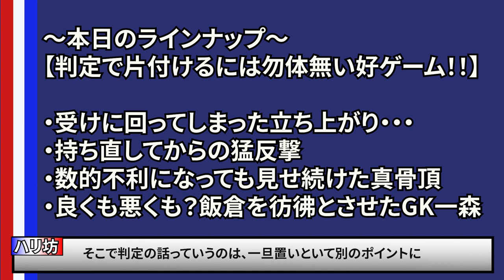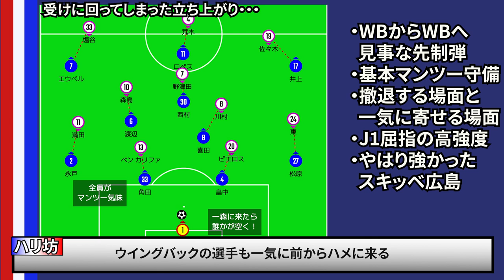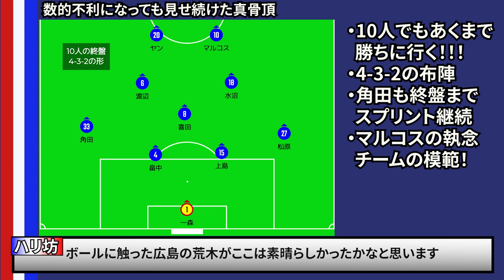【今季最高の好ゲーム】判定の話で終わらせるのは非常に勿体無い！昨年のタイトルホルダー同士のハイレベルな対戦を振り返ります！J1 第3節 横浜F・マリノス サンフレッチェ広島 試合解説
動画のラインナップ
0:00 はじめに
0:35 スタメン紹介
1:10 試合結果
2:30 勿体なかった立ち上がり、広島の強さが出た先制ゴール
3:47 プレスに慣れてからはマリノスが反撃開始
4:49 10人でも勝ちに行く！マリノスの勝利への執念！
5:44 予想外のデビューでも持ち味は発揮したGK一森

どうも皆さんこんにちは。Jリーグおきばりチャンネルのハリ坊です。

最高に面白い試合でした！現地で見れて非常に良かったです